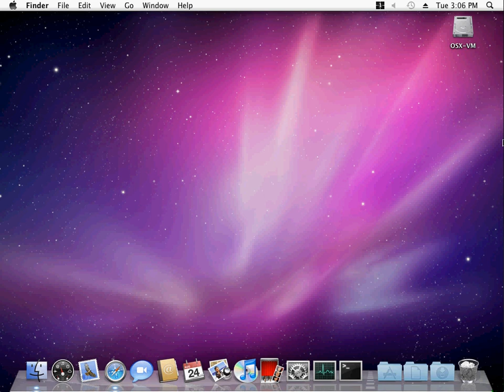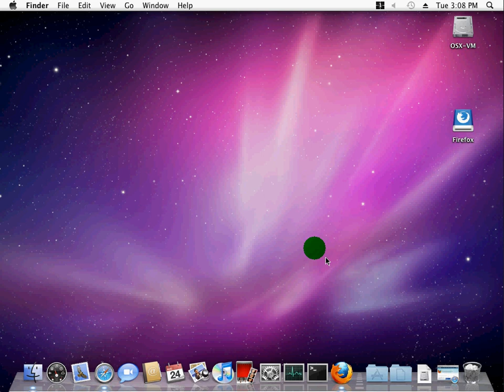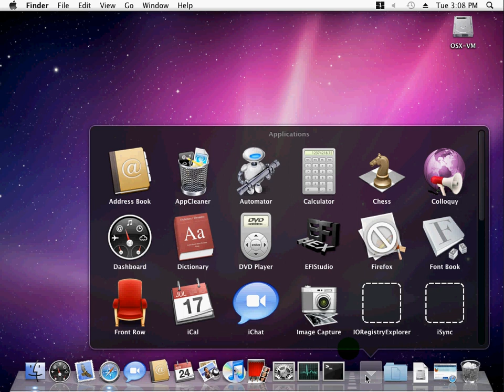How To Install Applications in OSX Snow Leopard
This is a small video on how to install an application in OSX. Very easy. Basically you find what you want to install, the operating system mounds the dmg file which is a disk image, and you are presented with an app window that lets you drag the program into the applications folder. You have to click open one time and from then on, you are good to go. Watch the video.